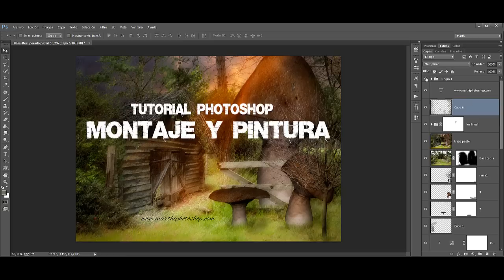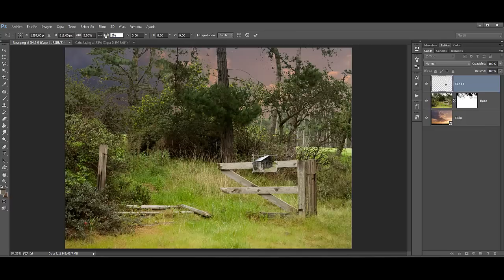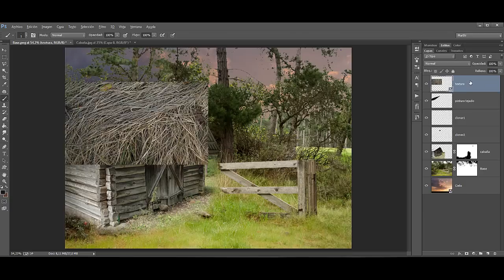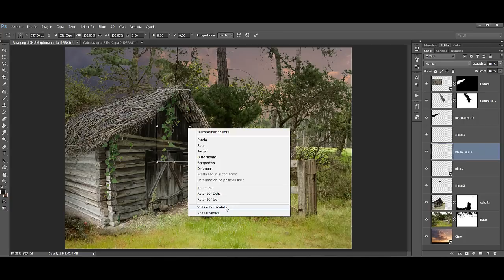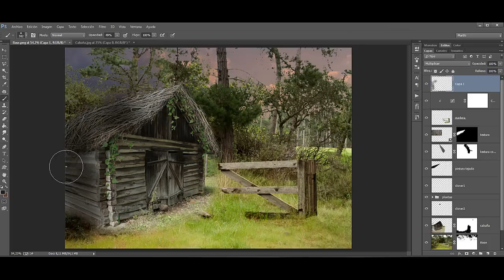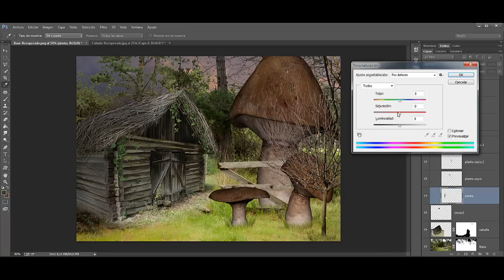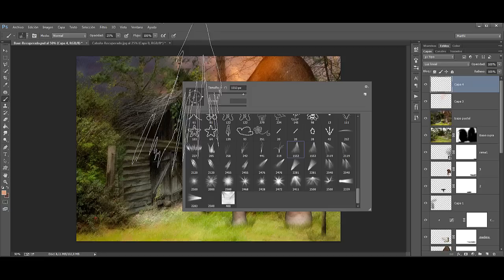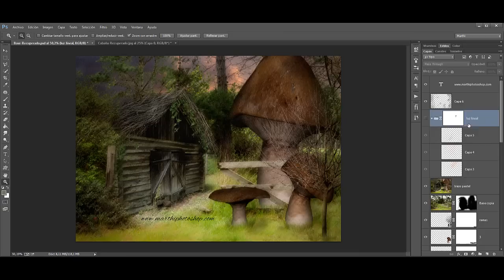Tutorial Photoshoshop "MONTAJE Y PINTURA"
Vamos a realizar el montaje acoplando distintas imágenes para crear el paisaje. Veremos la importancia de pintar en diferentes modos de fusión y también vamos a aplicar algunos filtros para conseguir el resultado que veis en pantalla. A disfrutar amigos¡¡